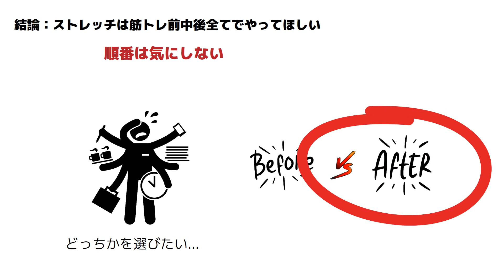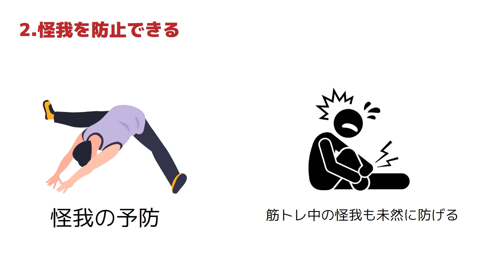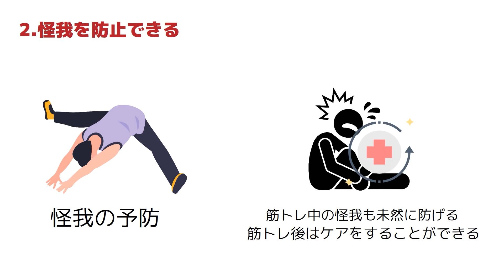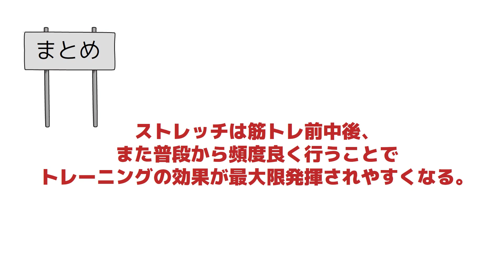ストレッチと筋トレの順番は？筋トレ効果を高めるストレッチの取り入れ方！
筋トレとストレッチはどっちが先に行うべきなのでしょうか？
今回は筋トレとストレッチの順番について解説しました。

＼トーキョーフィットネスおすすめ！／
あなたに合ったトレーナーとサービスを探そう！↓

【トーキョーフィットネスとは？】
トーキョーフィットネスはフィットネスや健康に関する情報とモチベーションを提供するネットメディアです。